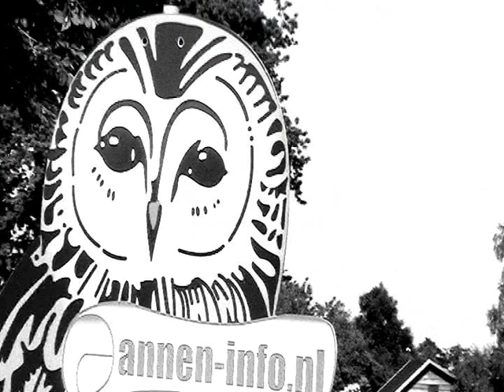Vocaal Festival Annen 2013 - Vari Vocaal Alteveer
Het Vocaal Festival Annen is met recht HET jaarlijks korenfestival in het noorden dat in staat is een dorp volledig op z'n kop te zetten! Velen genieten van de grote verscheidenheid aan optredens.

Zaterdag 14 juni 2014 gaat het festival opnieuw van start. Aanmelding is al mogelijk. Reserveer deze datum in de agenda en kom dan ook kijken en genieten van alle optredens in Annen.

Vari Vocaal uit Alteveer. Wij zijn een klein koor met een gevarieerd repertoire van Passereau tot Coldplay.
Meestal zingen we a capella en dan in het Engels, Frans, Duits, Zulu of Nederlands.

We repeteren wekelijks op maandagavond in Alteveer (Dr.) onder leiding van Rona Onvlee.
De bezetting is momenteel:

Sopranen: Alie Gruppen, Baukje Bloemert, Gerda Boer, Menna Hidding
Alten        : Carla de Jong, Mariët Poel, Ria Bontje
Tenoren  : Jan Kroon, Koos Mirck
Bassen   : Jan Penninkhof, Joke van de Graaf, Rob van Heijst

Gefilmd en gemonteerd door Tjalling Brookman, Leeuwarden.